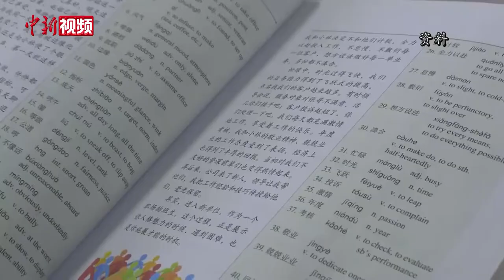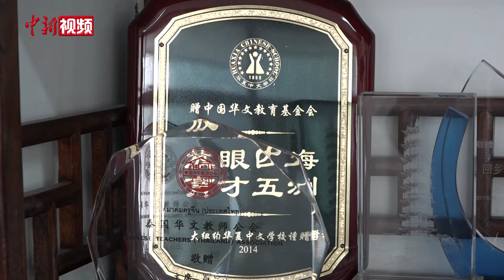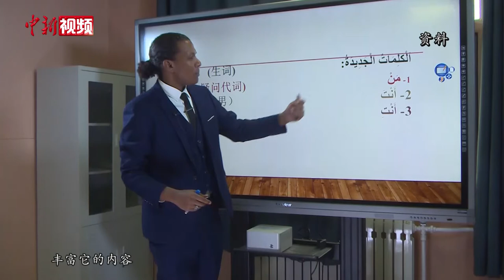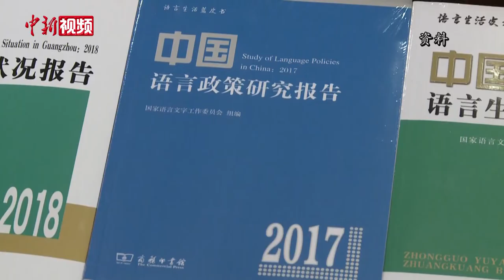任启亮：把华文教育事业做大、做强、做好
近日，中国华文教育基金会第四届理事长任启亮在北京接受中新社记者专访时表示，华文教育是海外植根最深、覆盖最广、最为有效的中华语言文化教育形式。目前全球有约两万所华文学校、数十万华文教师、数百万华裔学生。作为帮助海外侨胞传承中华文化的重要载体，华文教育被誉为“留根工程”。